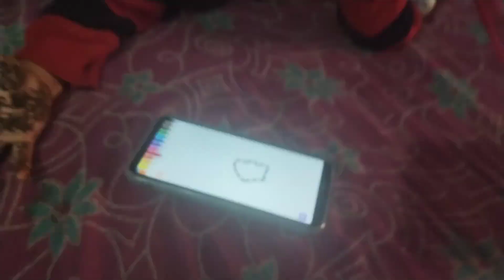दिवाली में बहुत मजा आया❤️🎉diwali